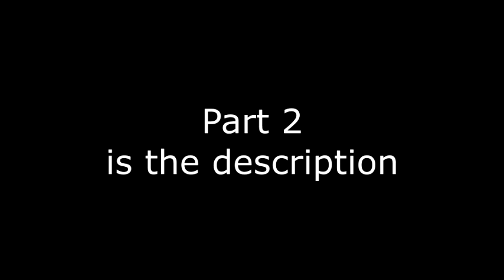3AM: Suic*dal Tendencies & Motorcycles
WARNING:
This talk covers random topics and can be offensive to people, and uses inappropiate language. Some viewers may find them disturbing.

This talk is only to speculate things in life and open to new or old things to just talk and share topics about. Keeping an open-mindset.